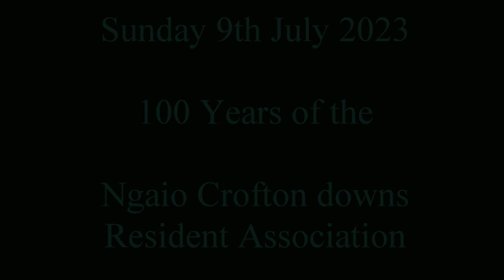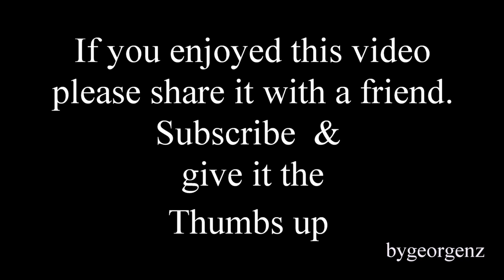A short film on the celebrations of the 100 year of The Ngaio Crofton Downs Residents Association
A short film on the celebrations of the 100 year of
 The Ngaio Crofton Downs Residents Association
 (Formerly Ngaio Progressive Association)
 at the Ngaio Town Hall on the  9th July 2023.
VIP,